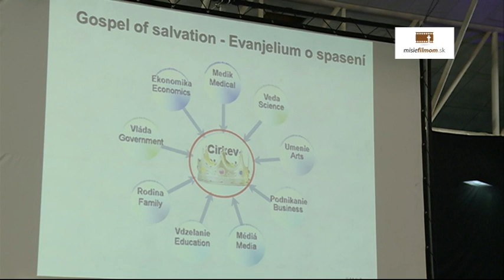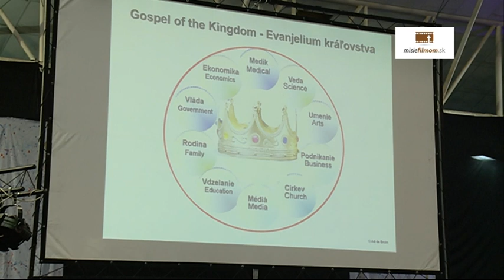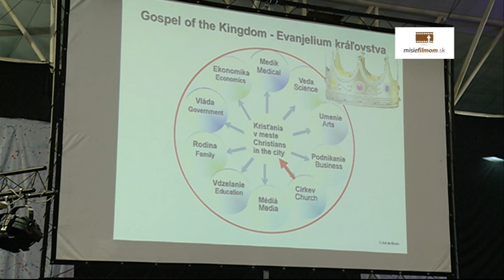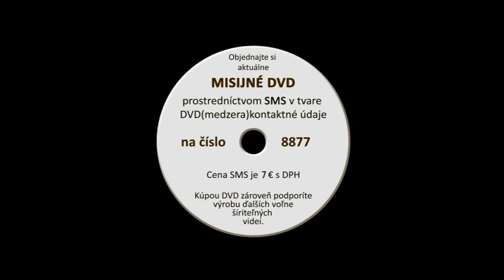Ad de Bruin: Obnovte sa premenou zmýšľania... (workshop)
Prinášame Vám záznam z workshopu Ad de Bruina, ktorý bol prezentovaný na konferencii Apoštol 2014.
Ad de Bruin nám prináša pohľad na jednotlivé oblasti v našej spoločnosti, ktoré by mali byť premenené Bohom. Boh vo svätom Písme už dávno dal princípy pre jednotlivé oblasti nášho spoločenského života (napr. oblasť rodiny, politiky, vzdelávania, zábavy a umenia, zdravotníctva, médií a pod.). Na nás ako na kresťanoch je tieto princípy objaviť a podľa nich sa začať v jednotlivých oblastiach správať, aby tak do nich mohlo prúdiť ešte väčšie Božie požehnanie.